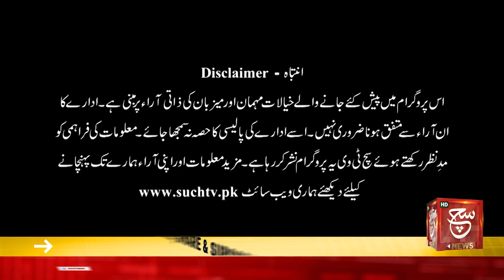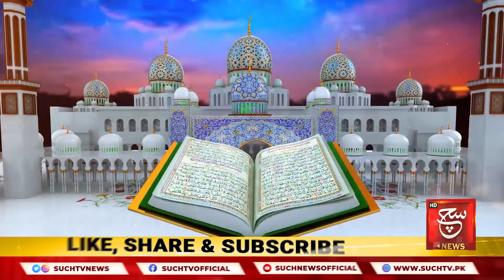What Is The Effect On The Fasting Of The Believers? | Fazan-e-Ramzan | 05 April 2023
روزہ اور مومن کا باہمی تعلق،مومنین کاروزے پرکیااثرہوتاہے؟

Such Sawera
Such Baat
Goya
Such To Yeh Hay
Talk @7
News Hour
Aaj Ka Such
Asal Baat
Seerat-ul-Anbiya
Chalein Dekhte Hain
Awan-e-Such
Sada-e-Kashmir
Play Field
Tazi Mandi
Sehat Zindagi

Such News Android Apps:
Such News iOS App: